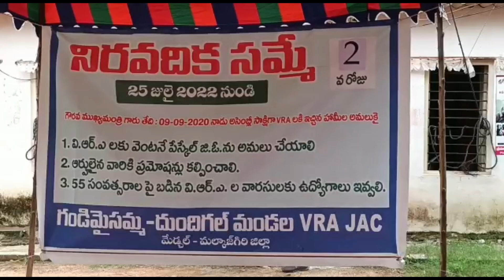Dharna Vra jac || AR NEWS